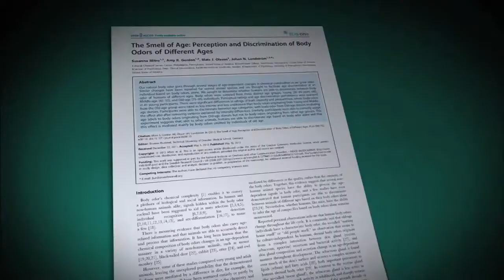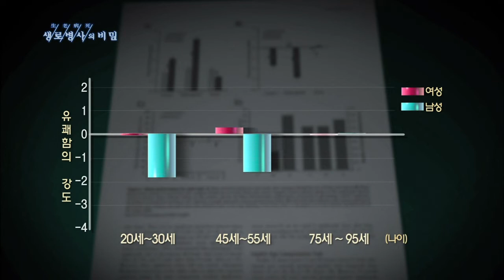연령에 따른 땀냄새 블라인드 테스트 - (20131023_479회 방송)_노인 냄새는 정말 불쾌한가요?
[노인 냄새는 정말 불쾌한가요?]

[ 원고정보 ]
노화로 인한 냄새는 불쾌한 것일까. 연령대 별, 냄새의 차이점을 알기 위해 한 가지 실험을 준비했다. 30대 2명과 70대 2명의 실험자는 제공된 면 티셔츠를 입고 이틀간, 평소대로 생활했다. 다음 날, 40대 여성 3명에게 티셔츠의 냄새만으로 실험자의 나이를 짐작해보도록 했다. 실험자의 절반은 70대의 티셔츠를 정확히 구분해 낸 반면 나머지 실험자들은 잘 구분해내지 못했다. 하지만, 실험자들이 불쾌한 냄새가 난다고 선택한 티셔츠는 대부분 30대의 티셔츠였다. 한 연구에 따르면 연령대별로 사람의 그룹을 나누고 순수한 체취를 검사한 결과 강도의 차이는 있지만, 연령대별 몸 냄새는 명확히 달랐다. 하지만 냄새의 불쾌함의 정도를 조사했을 때 뜻밖에도 장년층의 냄새가 가장 불쾌하고 노년층의 냄새가 가장 불쾌하지 않은 것으로 나타났다.